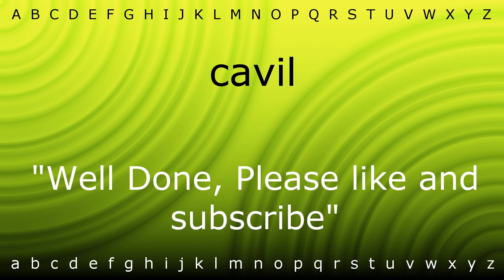Here I will show you how to say 'cavil' with Zira.mp4